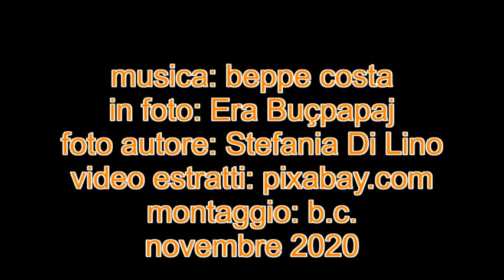beppe costa: come un uragano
in foto: Era Buçpapaj
foto autore: Stefania D'Elia Di Lino
montaggio: b.c.
novembre 2020